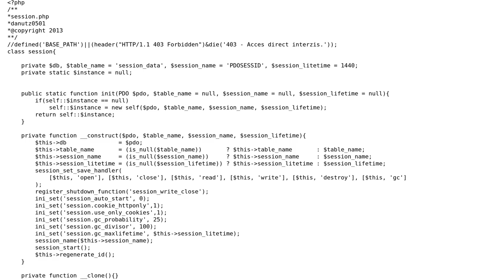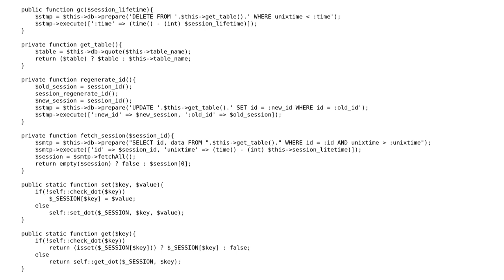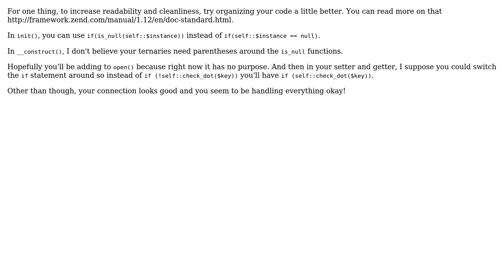Code Review: Custom session class (2 Solutions!!)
Code Review: Custom session class

With thanks & praise to God, and with thanks to the many people who have made this project possible! | Content (except music & images) licensed under CC BY-SA | Music | Images & others | With thanks to user lauradoom user danutz0501 user Alex L and the Stack Exchange Network Trademarks are property of their respective owners. You are responsible for your own actions.